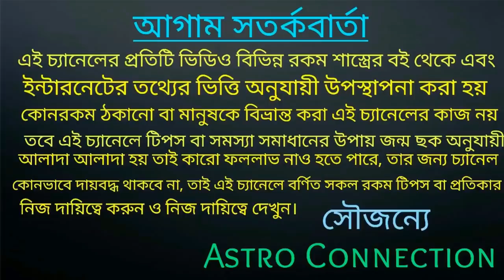জগন্নাথ দেবের কৃপায় এই 6 রাশির জীবনে চমৎকার হতে চলেছে🔥🔥🔥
বন্ধুরা এই ভিডিওতে আমি বলেছি জগন্নাথ দেবের কৃপায় আগামী 15 দিন পর থেকে এই 6 রাশির জীবনে চমৎকার হতে চলেছে কোন সেই 6টি রাশি তা জানতে ভিডিওটি পুরো দেখুন।